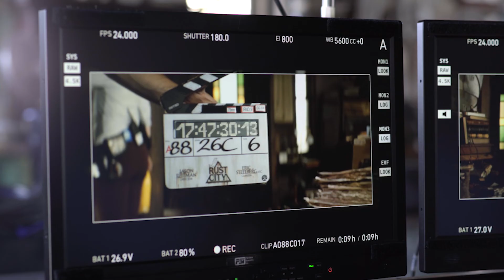GHOSTBUSTERS: AFTERLIFE Interview - Logan Kim on his scene-stealing character Podcast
Who ya gonna Zoom call? Why it's LoganKim, who plays the scene-stealing character Podcast in GhostbustersAfterlife.

Fresh Fiction and Denton Record-Chronicle reporter Preston Barta sat down with Kim to discuss goofing around with MckennaGrace and FinnWolfhard on set and delving into the world of science in real life.

Ghostbusters: Afterlife is now available to own on digital and disc. Snag your copy today and watch it with the family!

(All footage and clips come courtesy of @sonypicsathome.)

Visit FreshFiction.tv (or DentonRC.com) to stay fresh on entertainment! (The above interview is also available to view and share on @bluraydad's Instagram.)